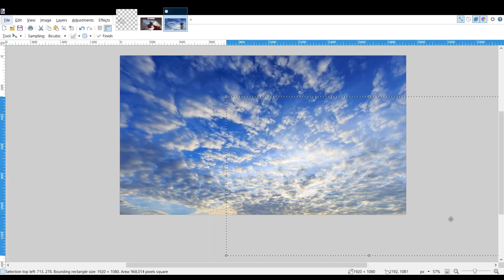[Gmod] ANP raiders are fun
Mods:
-Quantum break time powers
-Mighty Foot Engaged
-The Raider NPC
-TFA CS:O
-gm_clusterix

Weapons used:
TFA CS:O SKULL-8
TFA CS:O SKULL-2